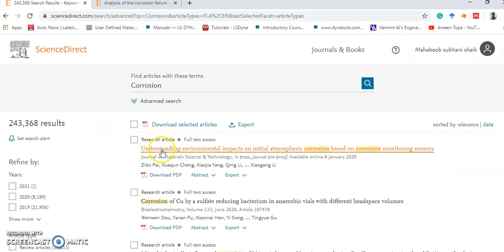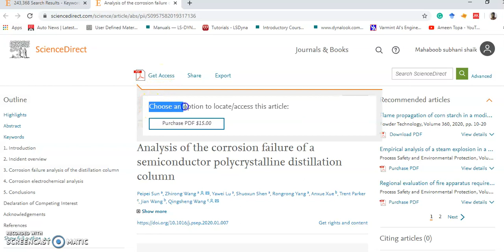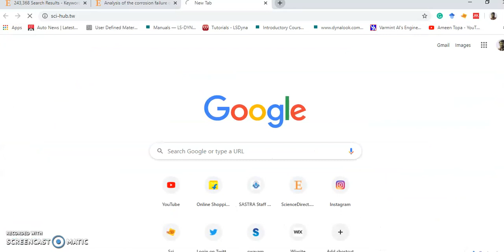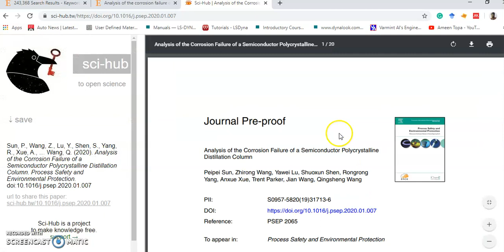How to download a journal for free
This video helps to download or access the journal for free.